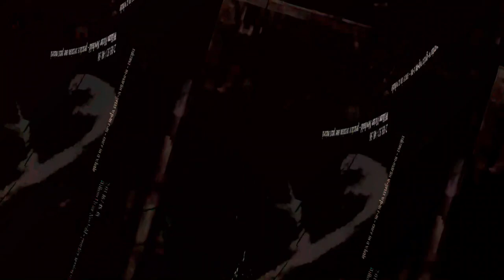[EPILEPSY WARNING] Movie 23 07 22 19h06m49s